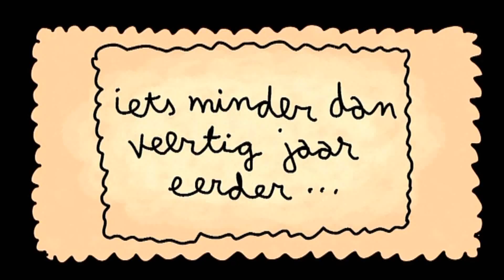Kabouter Wesley : Aflevering 31 - Bijles over de deur vergeten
Kabouter Wesley probeert zijn huis uit te te gaan, maar het lukt niet. Daarom belt hij naar de slotenmaker.
Alle rechten gaan naar Woestijnvis en Belgian Anti-piracy Federation (BAF)